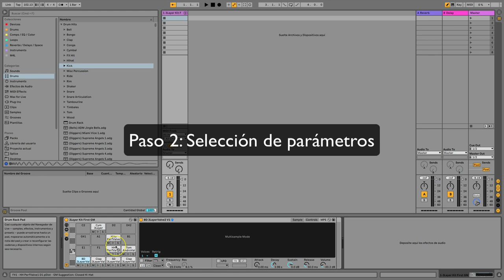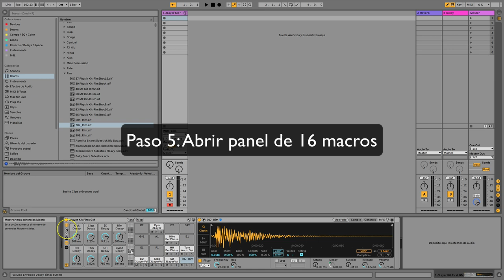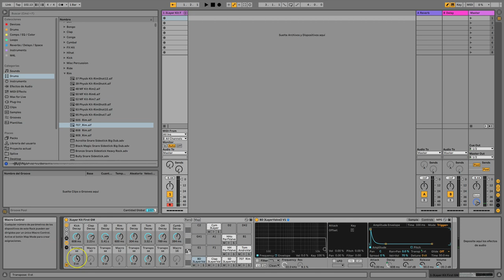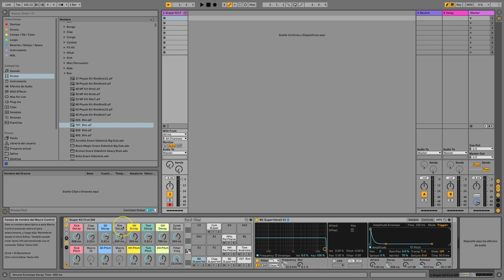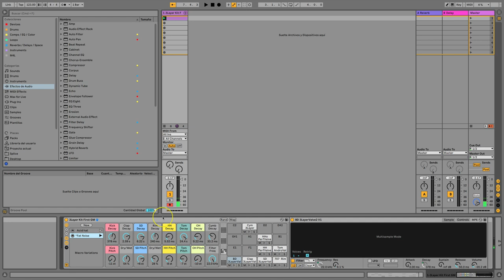10' con Richi Tunacola - Drum machines a 16 Macros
Aprende con Richi Tunacola como crear Drum Machines a 16 Macros